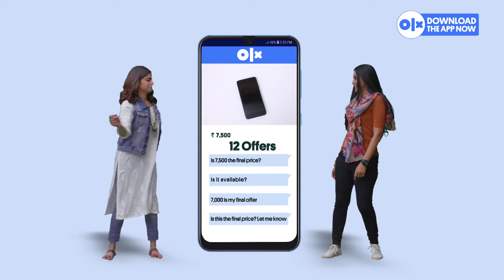What would you do with your ex's gift? | TeriBhiHappyMeriBhiHappy | Tamil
Watch two young women say TeriBhiHappyMeriBhiHappy as buying and selling of mobile earns one money and the other one finds a great gift for her sister!

Download OLX Android App to avail amazing deals on anything you buy or sell!